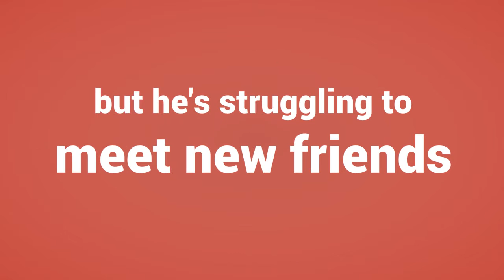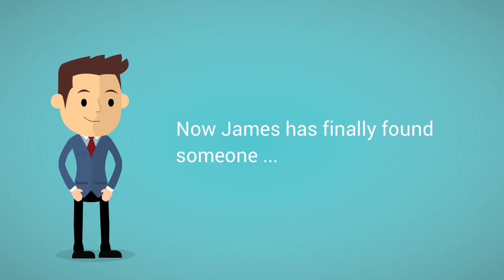Free Dating Websites – Access the Best Free Dating Website for Russian Women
if you're looking for free dating websites for marriage, love, and romance? We can give you access to over 10,000 amazing women from Russia and Ukraine
Are you single and looking for free dating websites? Do you want to meet a Russian or Ukrainian woman for a relationship? Are you seeking a loving bride? The women from Russia and Ukraine are absolutely beautiful, there’s no question about that. They’re also loyal and fun. We have access to one of the best free dating websites with thousands of European ladies looking to meet someone just like you. With the dating website, chatting and flirting with the single European ladies of your choice couldn’t be simpler. Chat to your favourite Russian ladies or Ukrainian girls with their easy to use chat system, which you can use while you’re out and about. You can use their advanced search system to look through the profiles of these gorgeous Russian girls and Ukrainian ladies to match your preferences and likes and start dating immediately.
So if you’re a guy seeking a European woman for dating or love, head to our website for free access to the best free Russian dating site to meet women from Russia and the Ukraine who are looking for love.
Online dating free sites resources
If you’ve tried other free dating websites and haven’t been successful, try meeting these Ukrainian beauties and Russian babes. Dating a Russian or Ukrainian woman has many advantages, they smart, multi-lingual, very straight forward and they say what they mean.  All Russian girls put their family first above all else. If you’re awesome, maybe you’ll get the same treatment someday, too. Women from the Ukraine know how to have a good time, and how to entertain. These ladies are seeking love in the UK from men just like you. What have you got to lose?
With the free sign up and no credit card needed, you can soon be chatting to the most beautiful Ukrainian and Russian women, getting to know them, and who knows, maybe getting to meet them. With quality photos for over 10,000 profiles you’re sure to meet the right European lady for you on this specially selected free dating website, just head to our